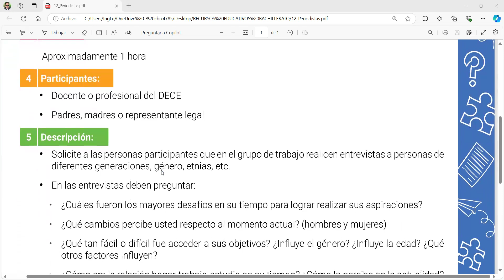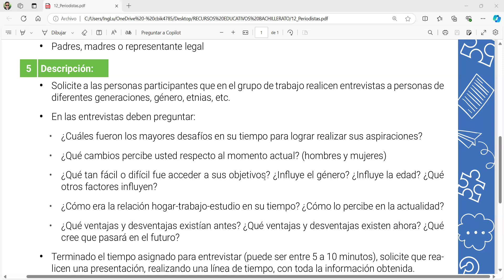TALLER 12: PERIODISTAS